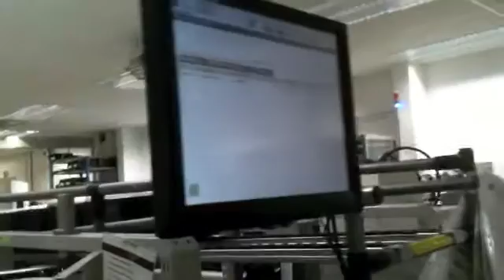The best video on Virtual Desktops (VDI)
An introduction to Virtual Desktops and zero clients.

We've now rolled out 50 of these at the plant, it's such a dream to manage, we wanted to put a little something out there to showcase.

There's a fair amount of in jokes, You'll be glad to know we actually edited a lot out :-)

Enjoy! I look forward to reading the comments.